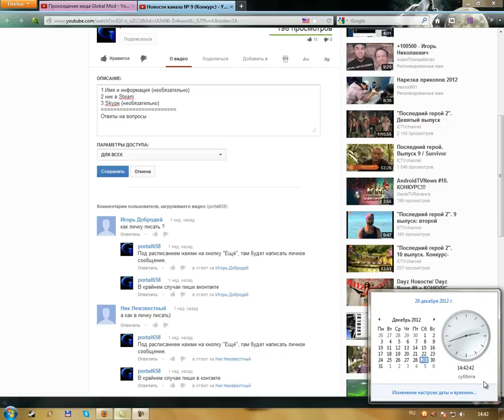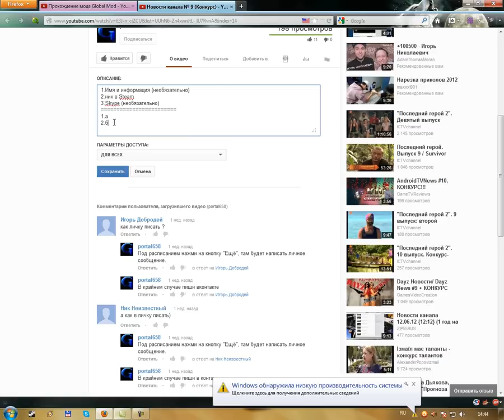Новости канала № 13 (Конкурс №3)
1.Имя и информация (необязательно)
2.ник в Steam
3.Skype (необязательно)